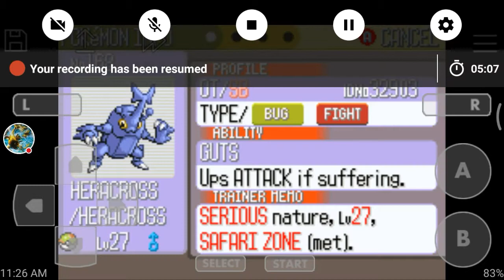Where to find Heracross in Pokemon Ruby